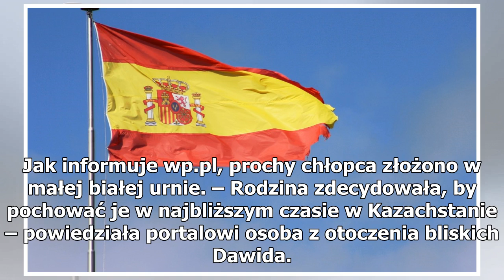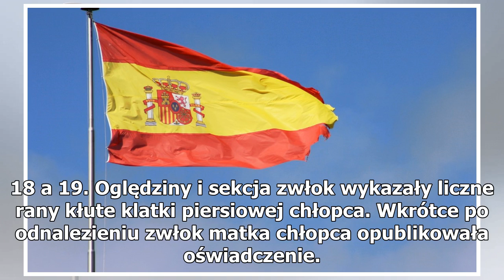Rodzina pożegnała 5-letniego Dawida. Urna z prochami chłopca spocznie w Kazachstanie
Msza za śp. Dawidka z Grodziska Wielkopolskiego / Fot. PAP We wtorek odbył się pogrzeb zamordowanego 5-letniego Dawida Żukowskiego. Ceremonia odbyła się w warszawskiej cerkwi św. Marii Magdaleny – podała Wirtualna Polska. Jako dowiedział się portal, najbliżsi chłopca nie chcieli, by w uroczystości u...